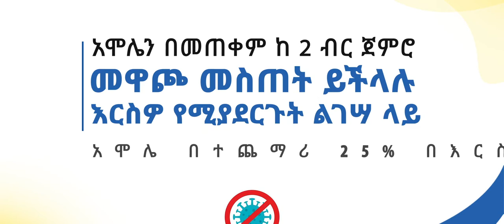Join the fight against CORONA VIRUS @AmoleChatBot /Dan Admasu /